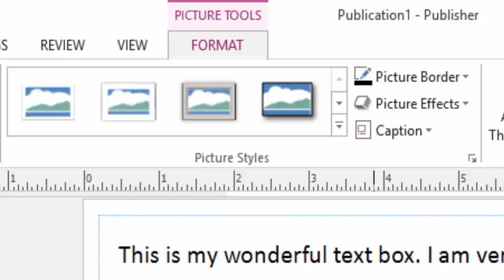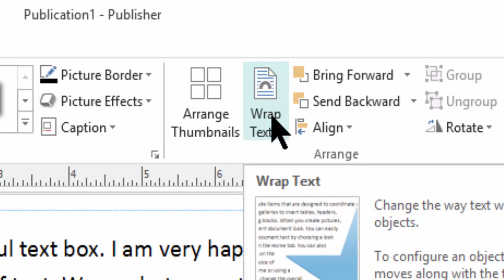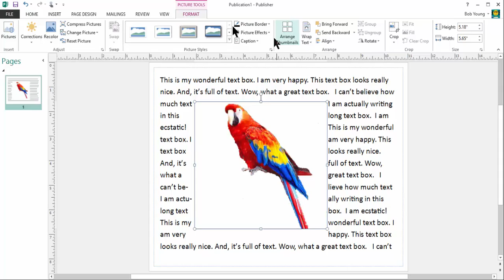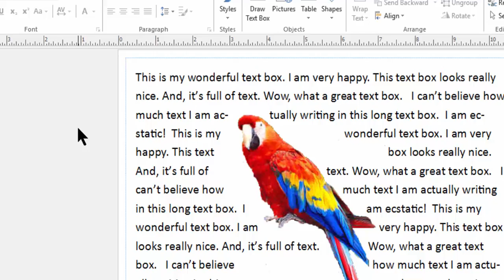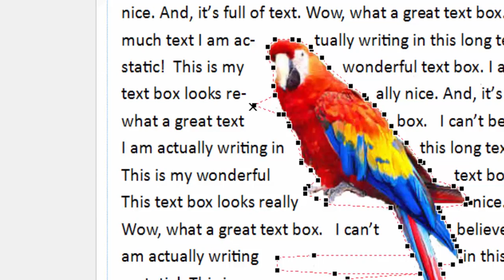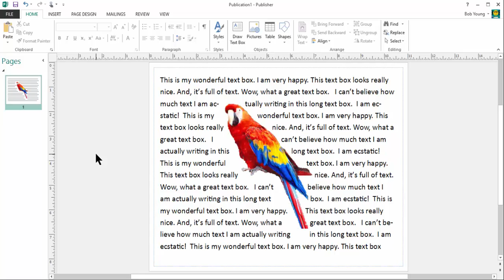Publisher Wrapping Text around an Image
In this video, I will explain how to force text to wrap around (flow around) an image.  I will be using Wrap Text. I'll explain the difference between Square and Tight. I will also explain about Wrap Points.